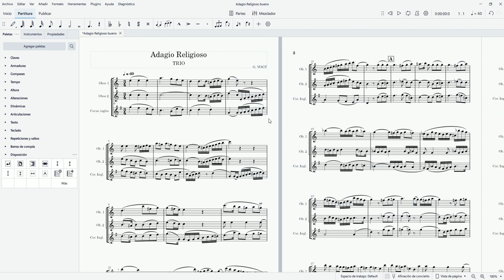Musescore. Separar sistemas y compases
Separar sistemas y compases de forma vertical en Musescore.